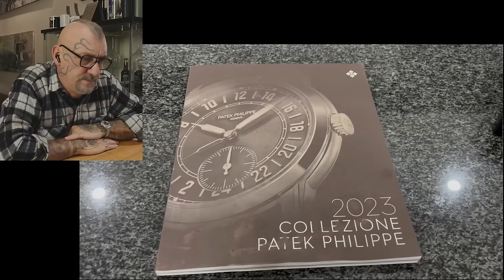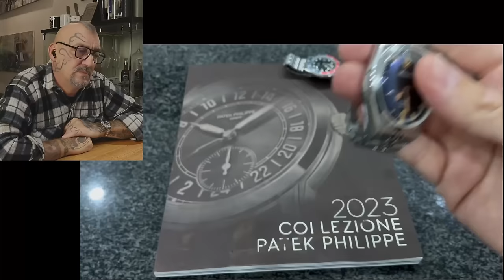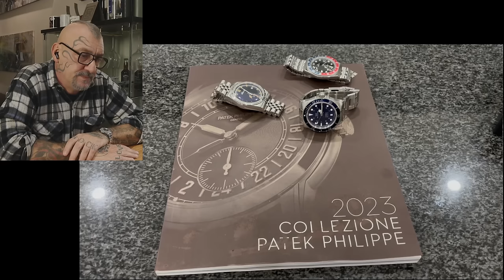Passa dal Playboy Watch al Rolex GMT senza batter ciglio